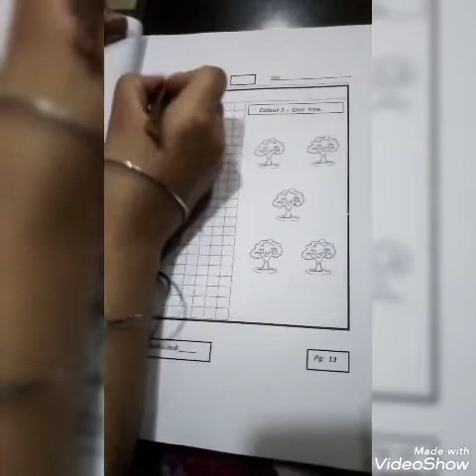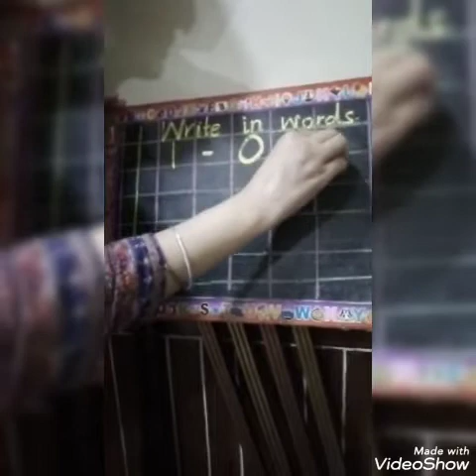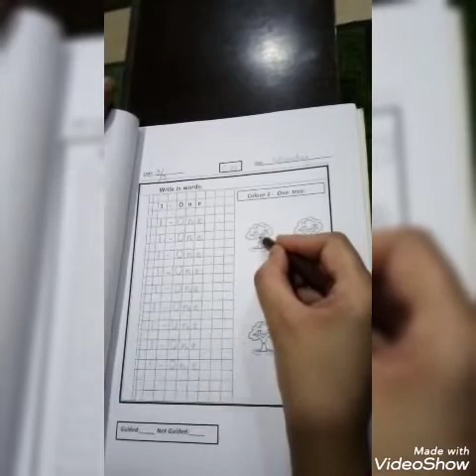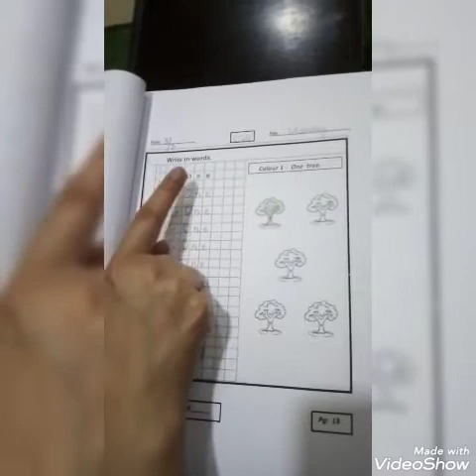JOS JB CLASS K G MATH MONDAY 3 MAY 2021